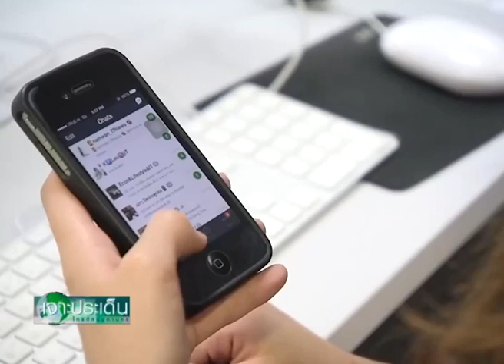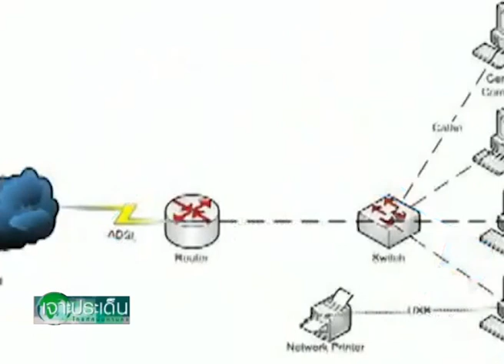รายการเจาะประเด็น 29 พฤษภาคม 2558 ตอน โซเชียลปลอดภัย ห่างไกลภัยล่อลวง part1